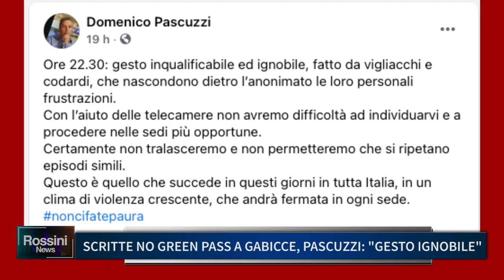SCRITTE NO GREEN PASS A GABICCE, PASCUZZI: GESTO IGNOBILE